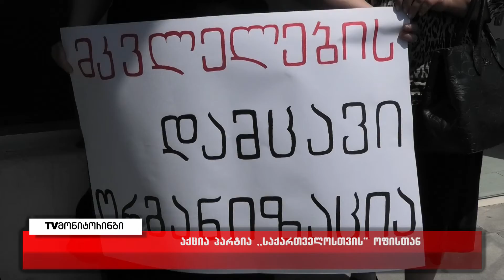,,ეს არ არის პარტია,ეს არის ორგანიზაცა,სადაც მკვლელებს მფარველობენ“ 1.07.2021